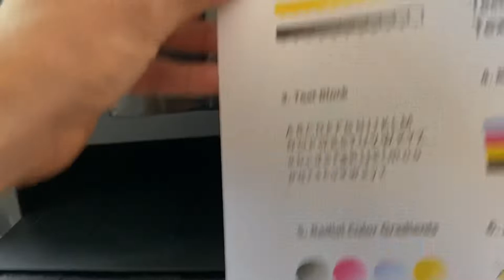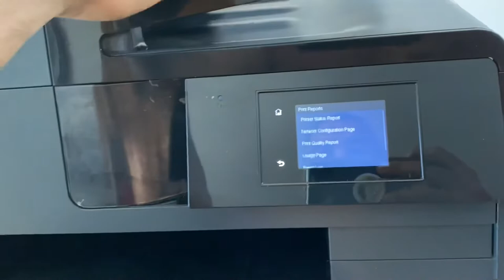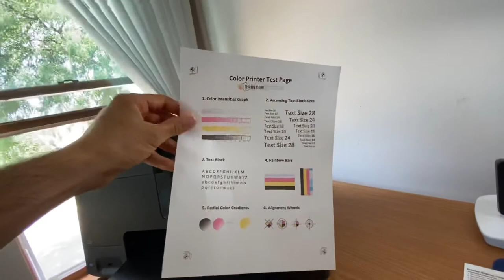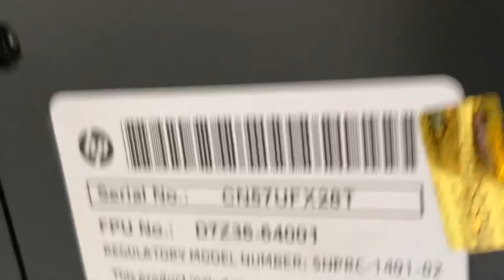HP OfficeJet Pro 8615 E-All-In-One Inkjet Color USB Strikes Blue Printing -read